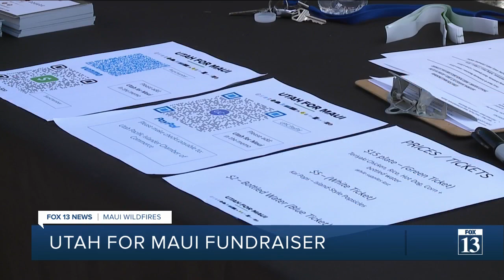Utahns host fundraiser for victims of Maui wildfires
Local Hawaiian, Polynesian and Pacific Islander groups came together to celebrate their culture, and for a cause.